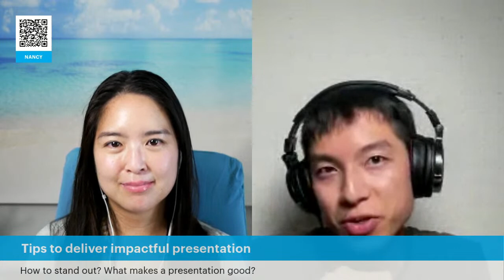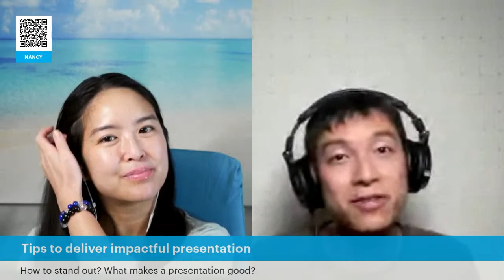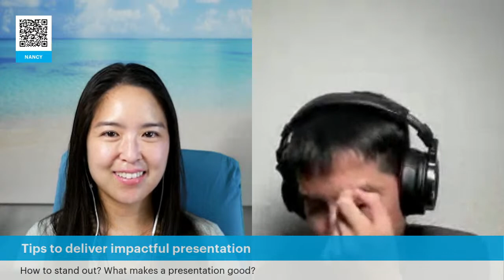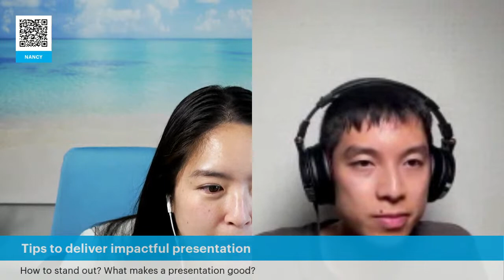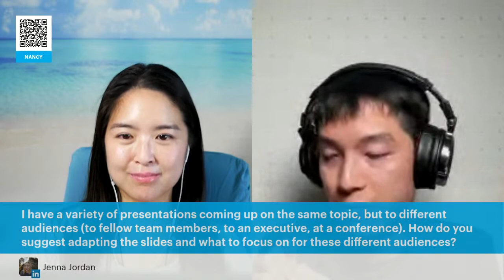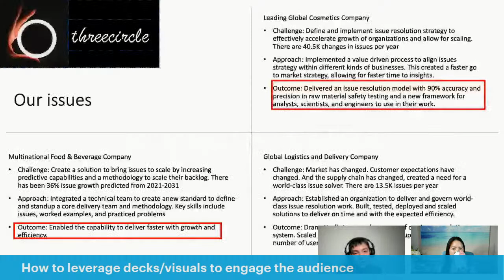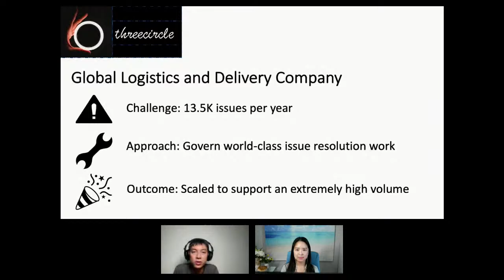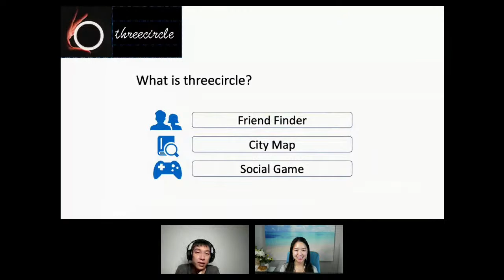How to give a great presentation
• Learn how to structure your presentation for maximum impact
• Discover how to create visuals that will engage your audience
• Understand the power of storytelling to capture attention
• Gain the confidence to deliver a great presentation every time